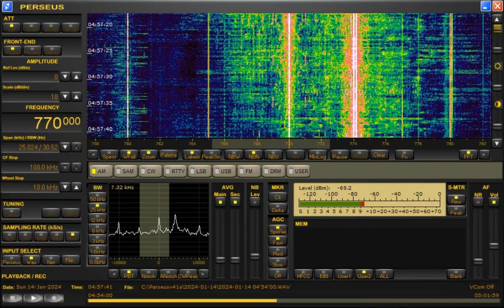AM DX 770 WABC New York USA, heard in Finland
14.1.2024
Bruce Springsteen track is blocked in Russia.